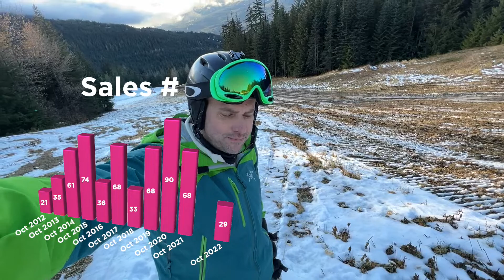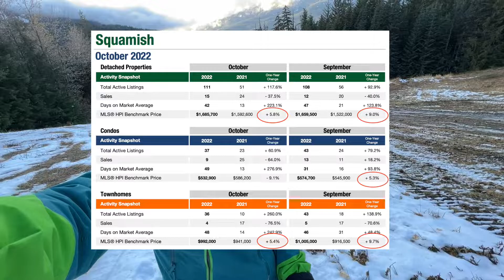Squamish Real Estate Update - Nov 2022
Sea to Sky realtor David Wiebe brings you a Squamish real estate update in an entertaining way! for complete stats.